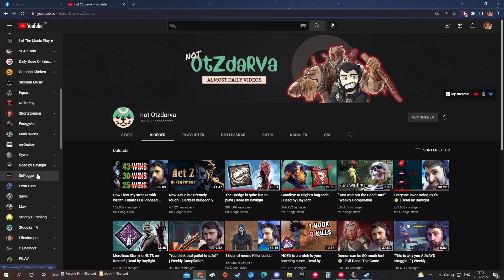den stemme buv